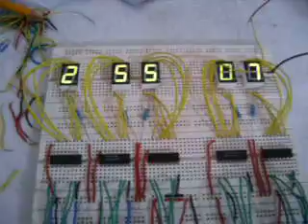EE120 project! working at last!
ee120 project!